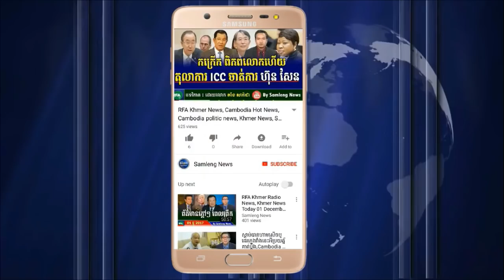អ្នកស្រី ប៊ូ រចនា អស់ជំនឿលើតុលាការ ប្រទេសកម្ពុជា គួរឲ្យភ្លាក់ផ្អើល, Cambodia Hot News, Khmer News